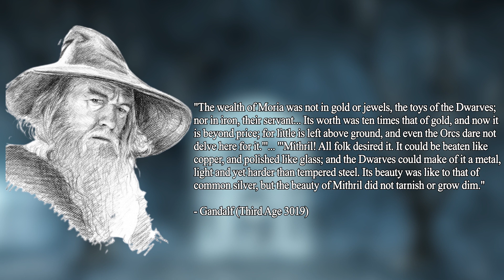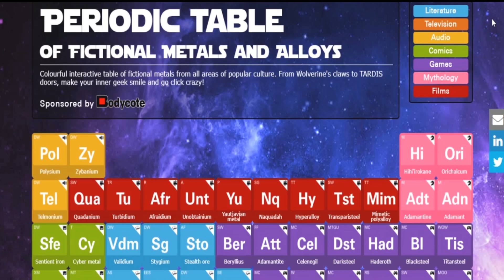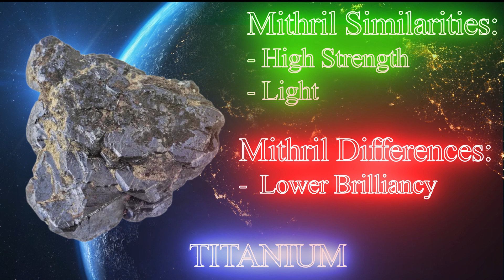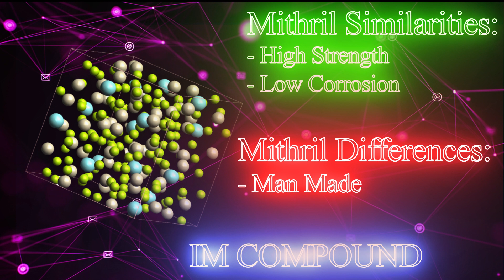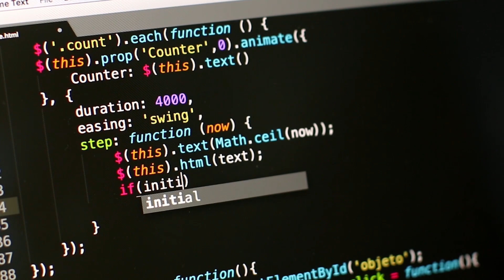From Middle-earth to Real Earth: Unbelievable Mithril Minerals! 🌍 | LOTR Mineralogy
Welcome to this new series! Today we will explore the qualities of mithril, an amazing material featured in the Lord Of The Rings Novels and movie franchise!